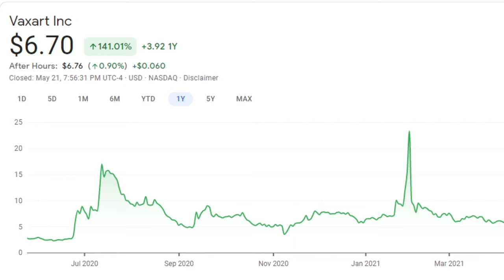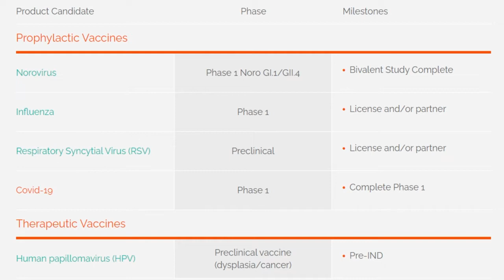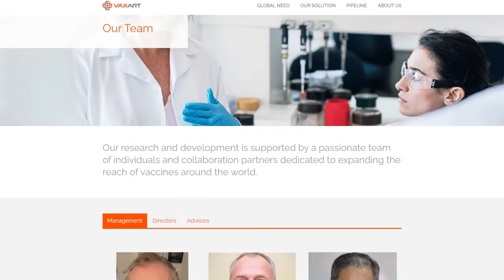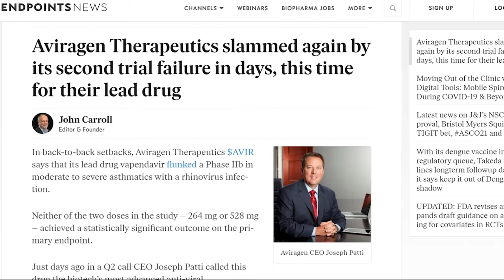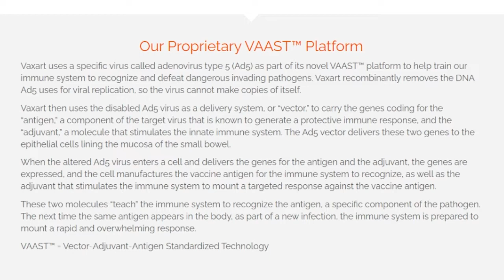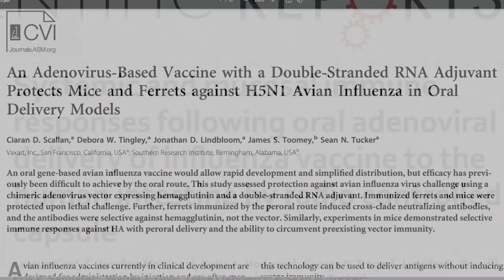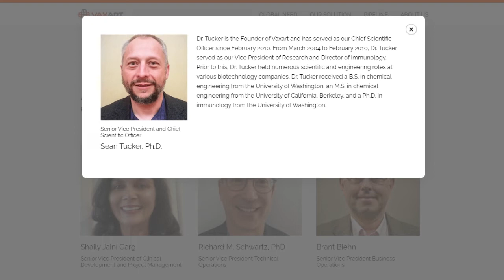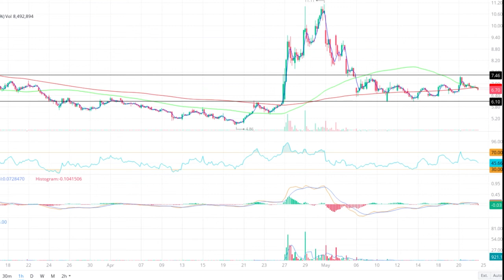Is Vaxart a BUY?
The Trending Traders discuss $VXRT. Vaxart is making moves in the vaccine world including with their COVID19 vaccine. We will discuss their pipeline and why we think they are a great buy.

in no way is an endorsement for any company or product mentioned in this video. We encourage all investors to do their own due diligence and make sure they are aware of the risks of investing in the stock market.